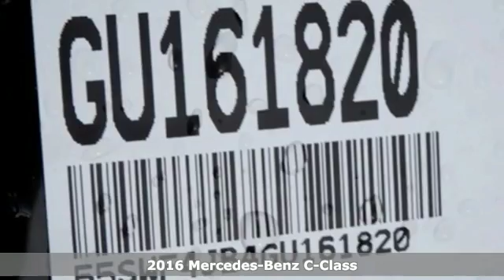New 2016 Mercedes-Benz C-Class Miami FL Coral Gables, FL GU161820 - SOLD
Year: 2016
Make: Mercedes-Benz
Model: C-Class
Engine: 4 Cyl. 2.0 L
Transmission: Automatic
Color: Black
Interior: Black
Stock #: GU161820
VIN: 55SWF4JB4GU161820

Address:
300 Almeria Avenue